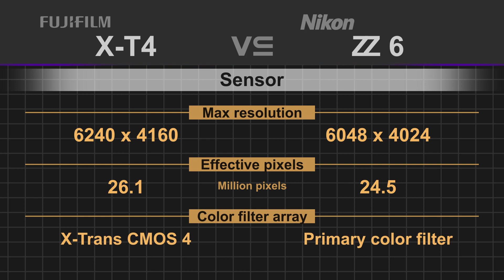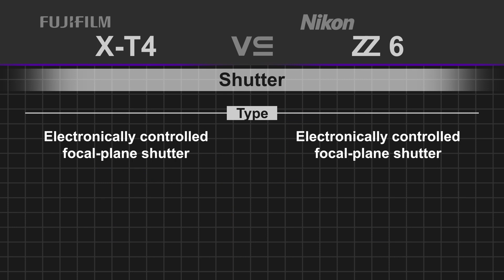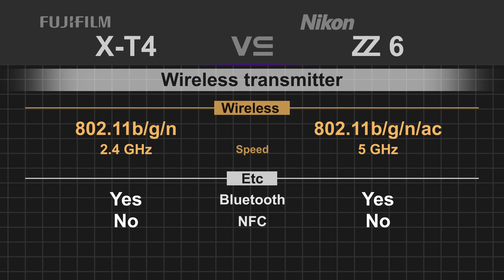Fujifilm X-T4 vs Nikon Z6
Fujifilm X-T4
Nikon Z6